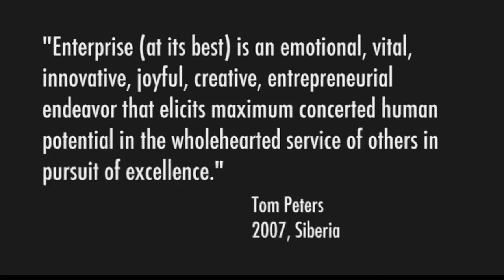On Enterprise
Tom Peters defines the aspiration of organizations.